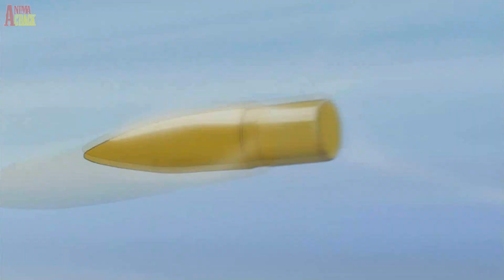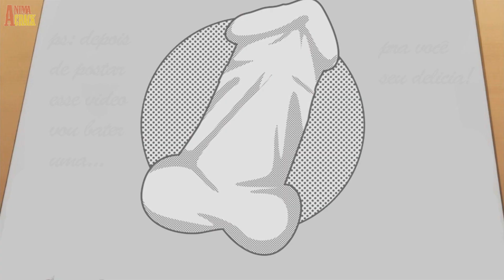Loli ou Milf - Dorganime #2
Animes:
-Kiseiju/Parasyte.
-Tokyo Ghoul.
-Overlord.
-One Punch Man.
-Monster Musume.
-Dagashi Kashi.
-Musaigen no Phantom World.
-Tokyo Ravens.

Musicas:
Intro/Final: Fight - All Good Things

Parceiros & não sei oq mais